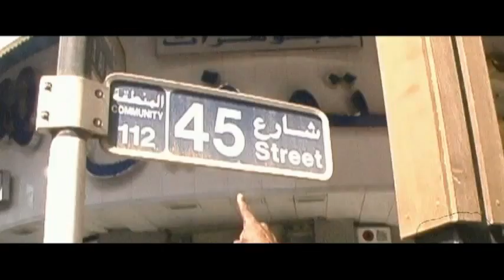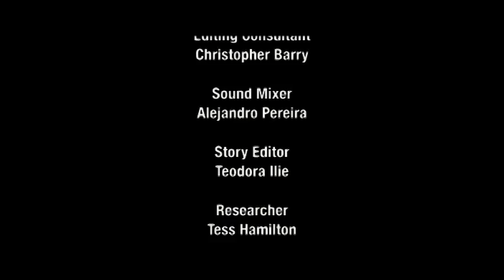Loon from P.Diddy's BadBoyRecords Converts to Islam [Short Documentary]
Loon used to write songs for some of the biggest rappers in the US before releasing some of his own songs. Some of his songs include:

P.Diddy ft. Usher and Loon - I Need A Girl
(The above song was released in 2 Parts i.e. I need a girl Part 1 and Part 2)

Loon & Mario Winans- Down For Me

Toni Braxton Featuring Loon - Hit The Freeway ft. Loon

Loon - How You Want That

Loon - Distracted

Massari ft. Loon - Smile For Me

In 2008 Loon left the Hip Hop Industry and accepted Islam.

***Important Notice***
This video is not meant to encourage or promote hip hop, the lifestyle and/or culture. It was put together to highlight the dramatic change of an individual, and inspire people to inquire more about it.

TAG: Interview with rap artist turned Muslim - 2 Jul 09
TAG: P. Diddy ft Usher & Loon - I Need A Girl
TAG: Loon & Mario Winans- Down For Me (OFFICIAL VIDEO)
TAG: Interview Former Rap Artist Loon accepts ISLAM -TheDeenshow